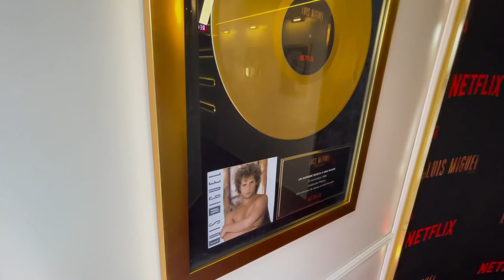Diego Boneta reprodujo cada una de las portadas de los discos de Luis Miguel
A ustedes qué disco les gustó más?